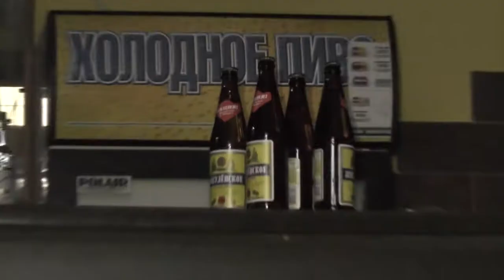Подросток проник в кафе и вынес пиво, ул Комсомольская Место происшествия 17 05 2018